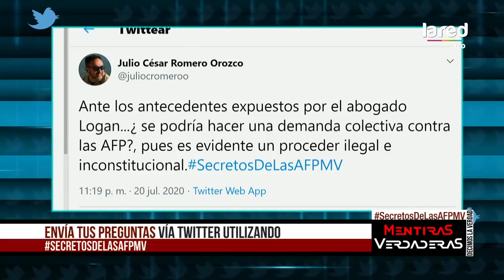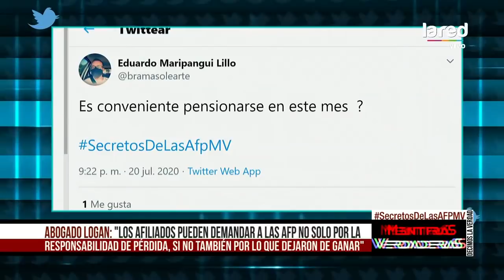Abogado Rodrigo Logan responde: ¿Es conveniente pensionarse este mes?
Desde el punto de vista financiero el abogado Rodrigo Logan recomienda esperar un mes más, conoce toda la información en la nota.